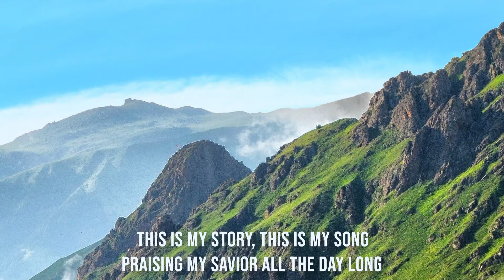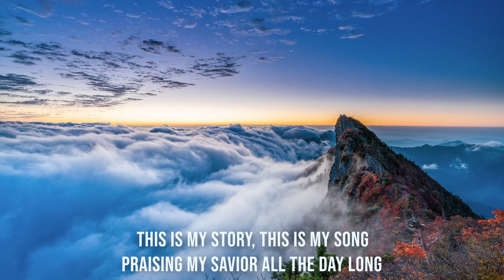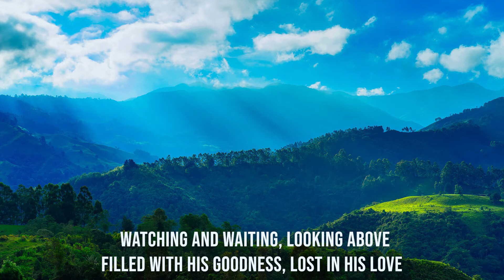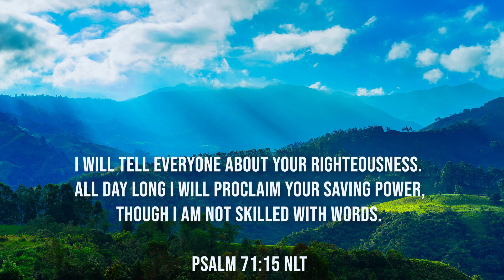Blessed Assurance / piano instrumental hymn with lyrics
I will tell everyone about your righteousness. All day long I will proclaim your saving power, though I am not skilled with words.

Author : Fanny J. Crosby, 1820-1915
Composer : Phoebe P. Knapp, 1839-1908